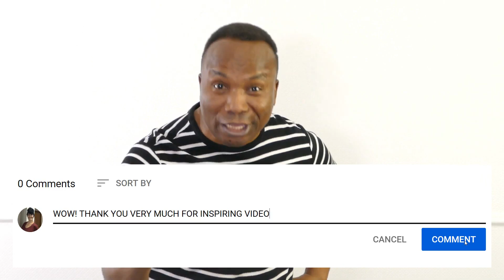We Must Begin To Downplay Miracles in Nigeria & Africa